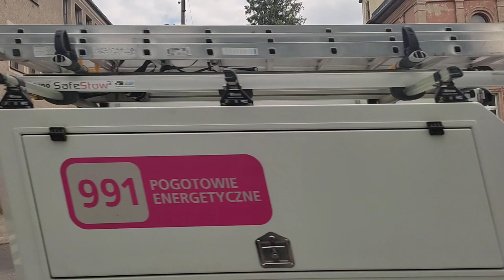[TRĄBY] Wyjazd sekcji technicznej 441[D]21, 22 - JRG Jawor do kolizji na A4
Wyjazd alarmowy dwóch zastępów do kolizji na autostradzie A4.

23.07.21r.